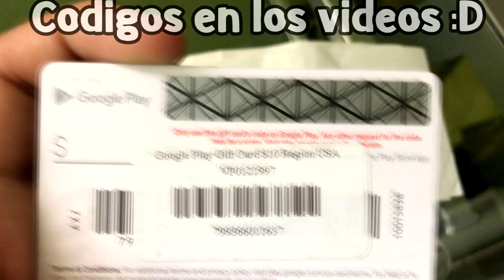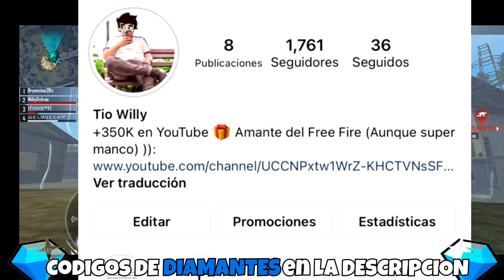YA!! (3) NUEVOS CÓDIGOS DE FREE FIRE HOY ENERO DEL 2021RECLAMA YA MISMO!! EVENTOS ENERO!!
🎁 AQUI LOS 3 CODIGOS!!(ENTRA YAA!!)